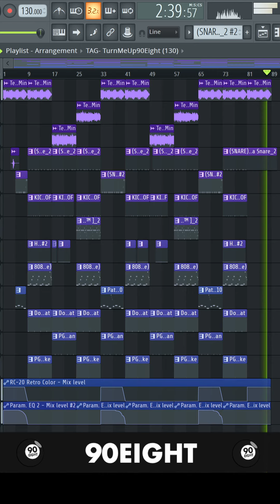WIDE AWAKE | Free Don Toliver Type Beat 2022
🔎 USAGE TERMS:
The Free version of this beat can only be used for non-profitable, non-commercial projects. This means YouTube or Soundcloud use with NO monetization. The free version of this beat is NOT available for streaming services such as Spotify, Apple Music, etc. Credit must be given in the title and in the description as following: (Prod by 90Eight).
If you want to upload your song to streaming services, you must purchase a license that is suitable for yourself before releasing your song.